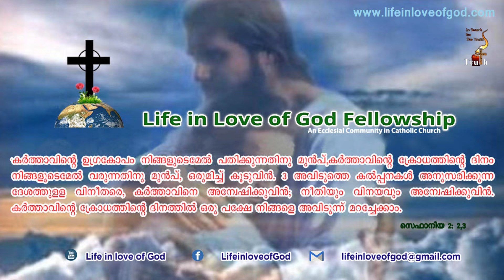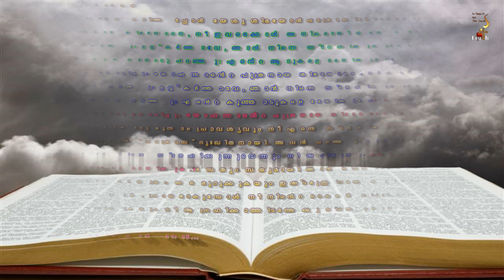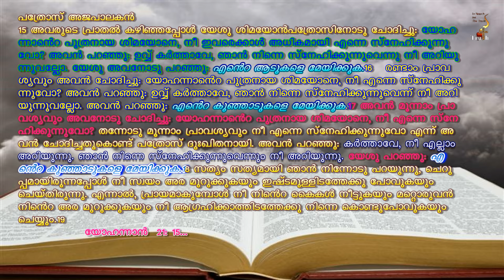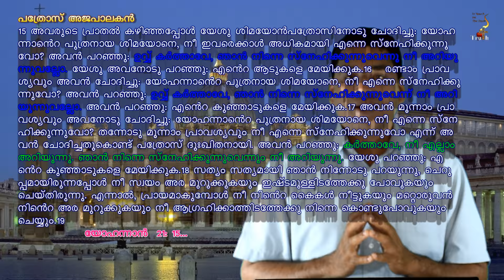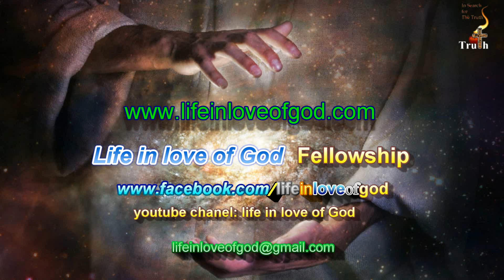Life in Love of God (20) Church തിരുസഭ-6 പുതിയനിയമം(1) 16-9-2016